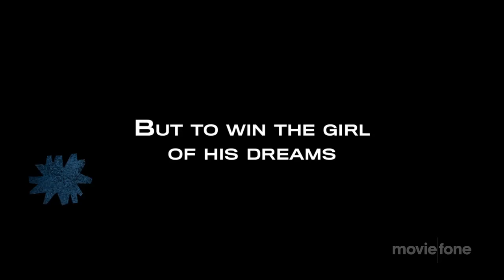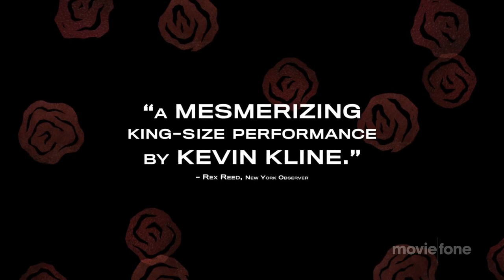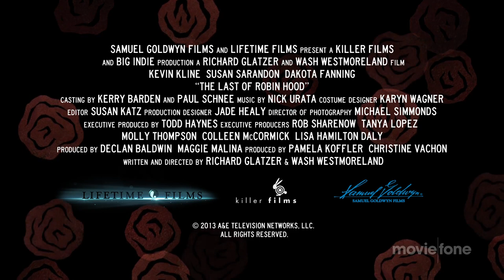'The Last of Robin Hood' Trailer (2014): Kevin Kline, Susan Sarandon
Official trailer for 'The Last of Robin Hood' starring Kevin Kline, Susan Sarandon, Dakota Fanning, Max Casella, Jane McNeill, Bryan Batt, Matt Kane and Patrick St. Esprit

The last days in the life of legendary Hollywood actor Errol Flynn.

Theatrical Release Date: August 29th, 2014
Directors: Richard Glatzer and Wash Westmoreland
Genres: Docudrama, Biography, Romance